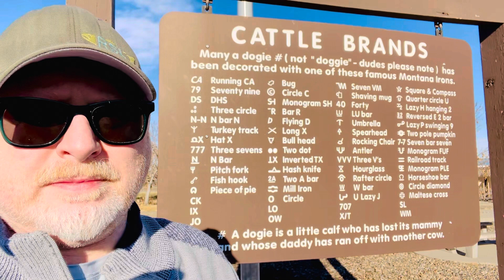Holiday Road Trip 2023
I drove from Portland Oregon to Milwaukee Wisconsin and back between Dec 15th - 30th. This documents some of what happened. The rest is history.